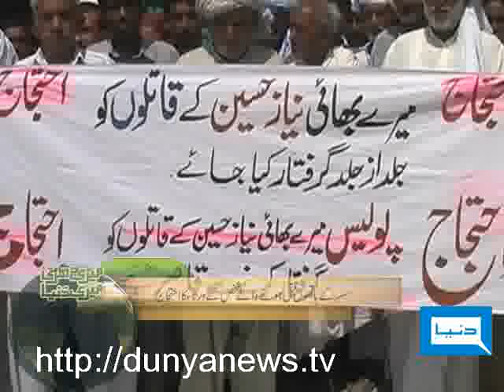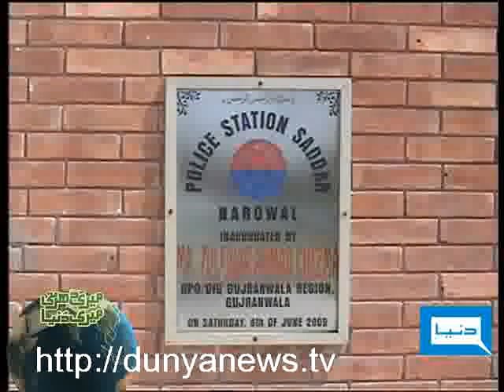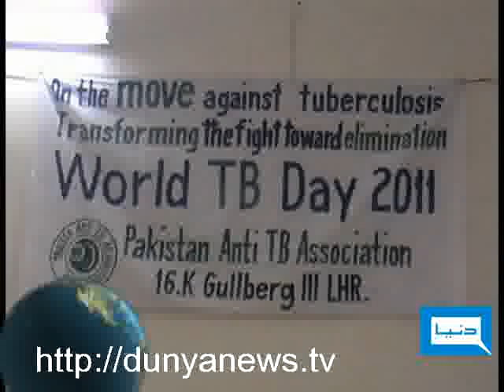Dunya TV-Meri Darti Meri Dunya-01-04-2011-Pt-3/4